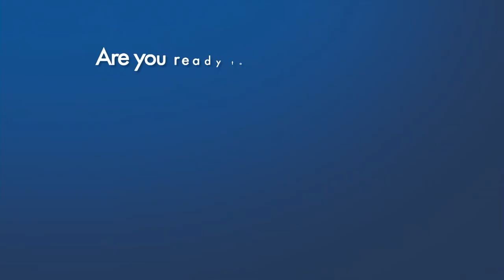Mask Etiquette while Exercising (KRUSH)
Krush 100% Goodness Winner announcement + Fitness tip, Mask etiquette